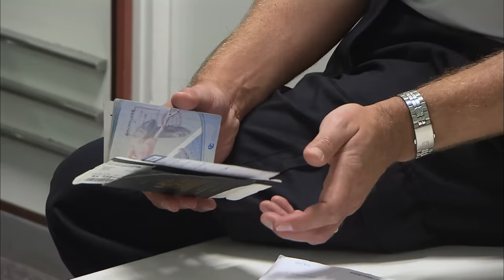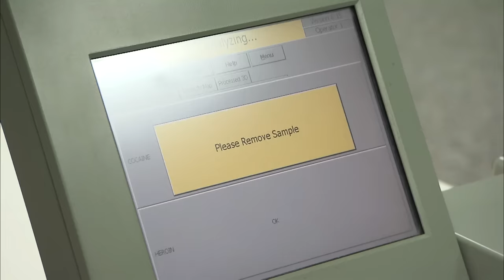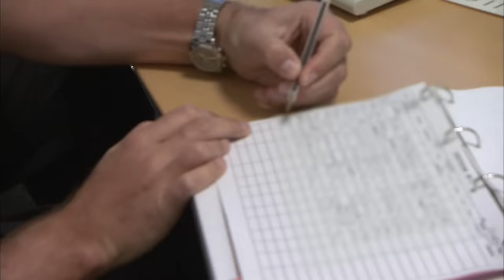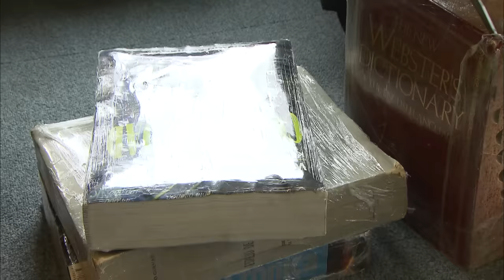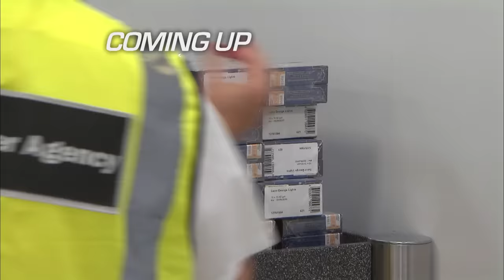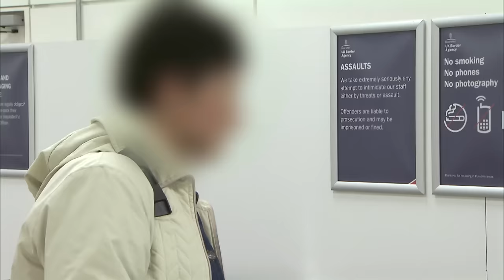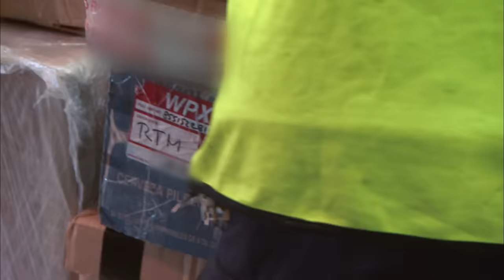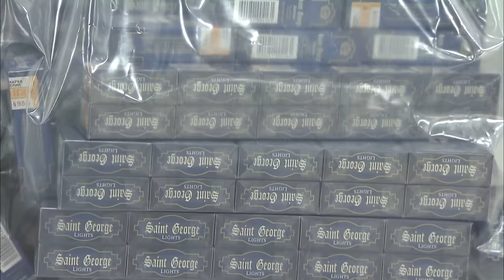UK Customs Drug Sniffing Security Dogs | Border Patrol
Watch as the security drug sniffing dogs that are part of the UK Border Patrol Agency work to uncover drugs and other illegal contraband being smuggled into the country. Follow the men, women and dogs that fight tirelessly to keep the UK safe!

About Us:
We never play it safe or hit the brakes! We’re always bringing you the best in Crime, Sports, Military, Dangerous Animals, and Disaster programming anywhere on Youtube. New videos released weekly, so check back often for the best in extreme content!